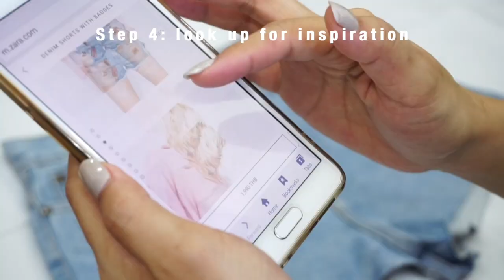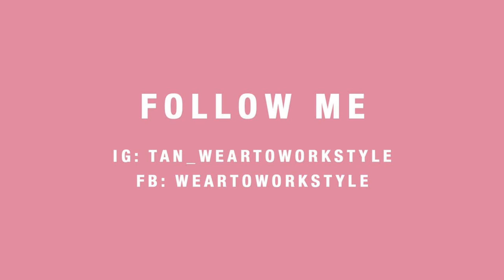DIY: Patches Bag & Jeans short | ตัวรีดติดกระเป๋าและกางเกงยีนทำเอง | WEARTOWORKSTYLE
Hi guys!! Iron patches seem to be back again in this season. I have seen from Zara, Topshop and many more high street brands that come out with patch collection. So...Why not I do it myself!!

This video I am using iron patches but I have to use sewing method on my bag and iron for my jeans. Hope you guys like it.

Location:
Dude Cafe' at Chok Chai 4, BKK
Freeze Frozen Yogurt at Ladpraw 71, BKK

Sony A5100